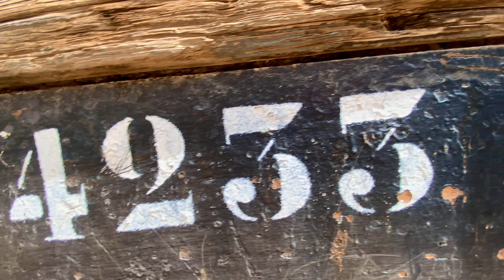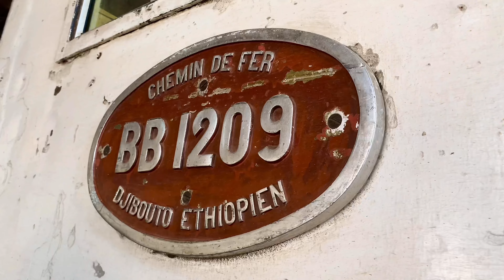ASAASKA Magala DIRI-DHABA. VLOG 🇪🇹 🚂 | MAHDI ZILAY 2024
Taarikhda Teranga DireDawa iyo Jabuuti 🇪🇹🚉🚉🇩🇯 …